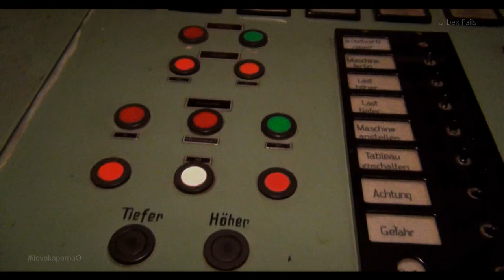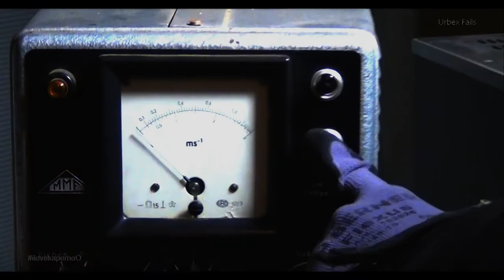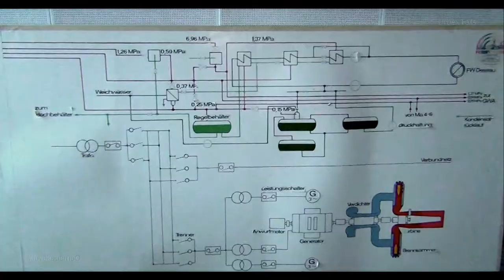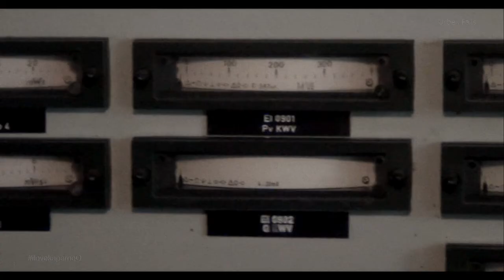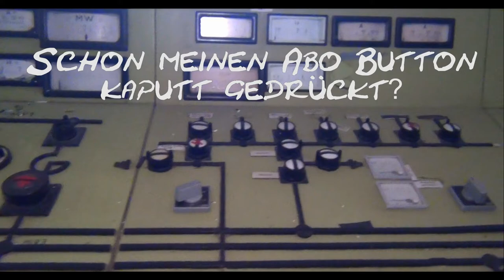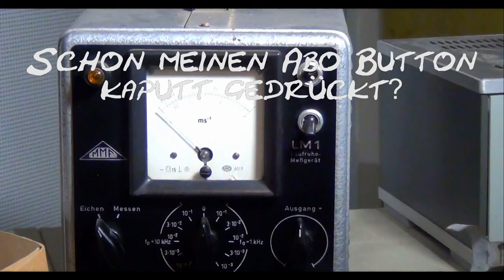Exploring an abandoned power plant with high Security - A thrilling adventure | Lost Places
Wir sehen in dem Video ein bekanntes Kraftwerk in der Szene das Mitte der 90iger Jahre Stillgelegt wurde. Demnächst soll es abgerissen werden, dennoch wird von der Security bewacht, weil es urbexer international anzieht.
Das Video wurde vor einigen Jahren aufgenommen, damals als sogar das Kraftwerk unberührt aussah. Für jeden, der es im Jetzt kennt, darf nostalgic werden.